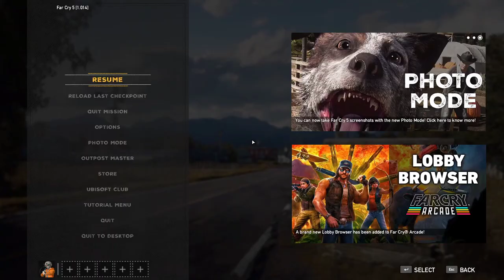Far Cry 5 [15] Marshalling Our Forces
Very strange that the gimmick of two thirds of the main baddies is mind control. They couldn't think of a third thing?

Not sure how long I was waiting to catch up with the marshall, I was browsing the web during the monologue. I have basically no interest in this game's plot at all. At least Far Cry 4 had an interesting antagonist.